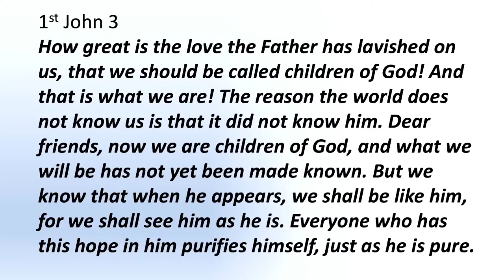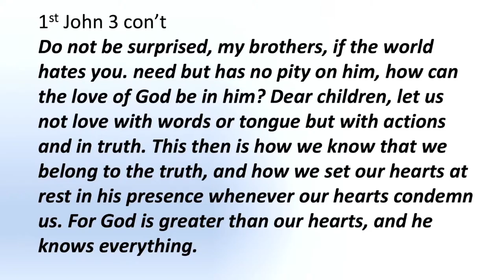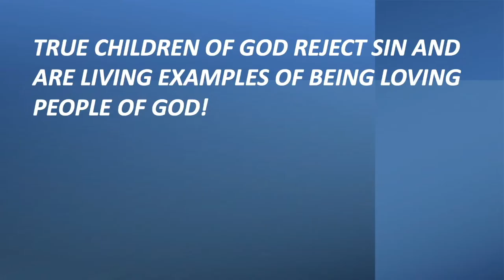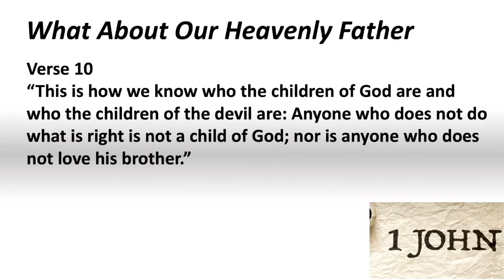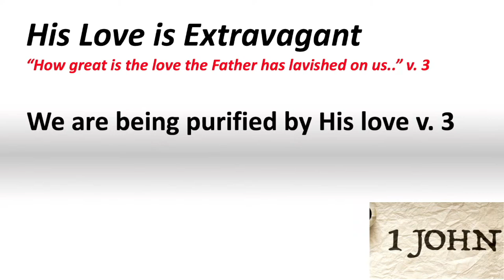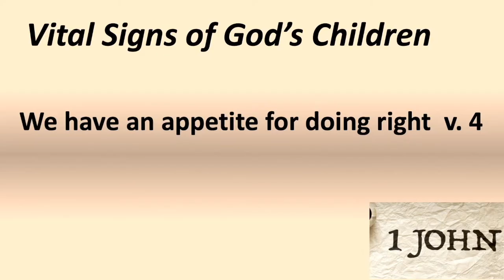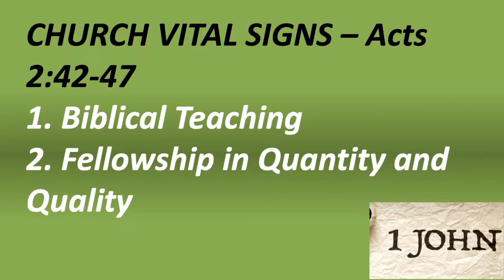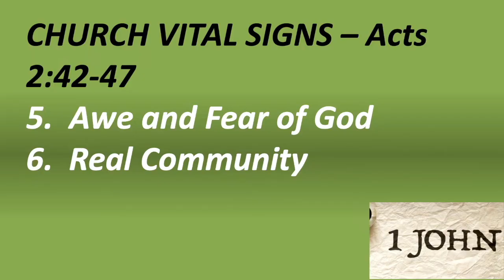11-10-24 sermon only